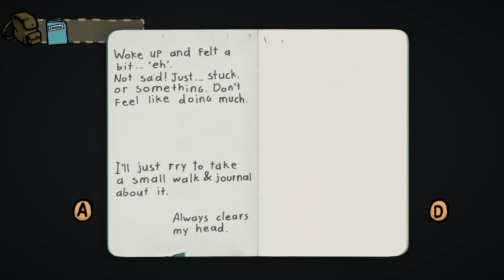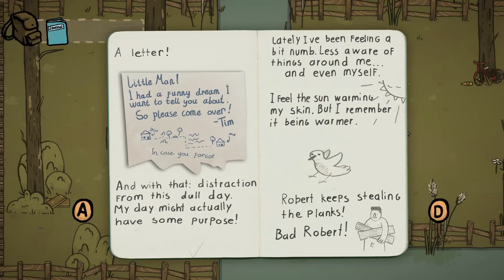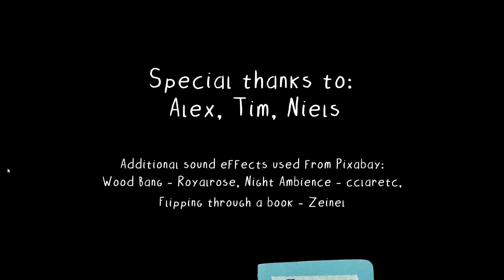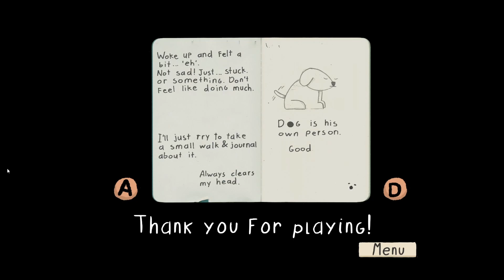A Typical Boring Day | Little Man Has a Day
Little Man Has a Day is a short cute 2D walking sim, that is fairly relatable. We follow a typical, pretty 'eh' day of little man as he makes his way around his neighborhood. We meet some neighbors and help out our friends.